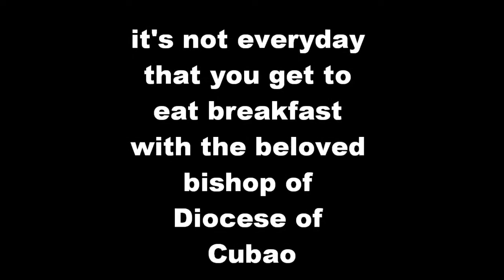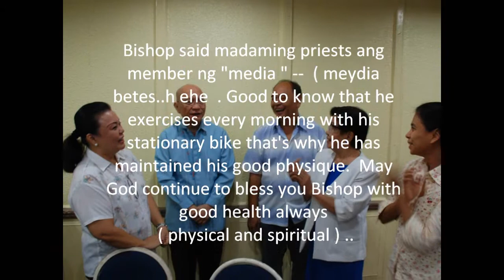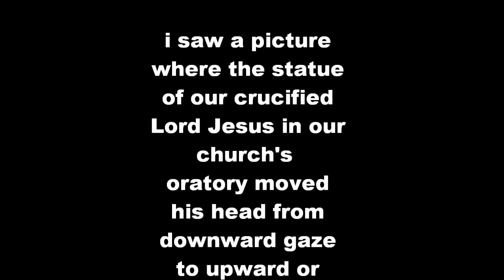MOST REVEREND BISHOP ONGTIOCO WITH THE EARLY BIRDS FROM OLMMP FEB 19 2011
TAKEN BEFORE THE START OF THE 1ST BREAKFAST FORUM OF CFM ON RH BILL AT CLUB FILIPINO - FEB 19 2011. IT WAS TRULY A GREAT PRIVILEGE TO BE WITH BISHOP HONESTO ONGTIOCO WHO IS SO FULL OF PASSION,GOOD  HUMOR,FAITH AND LOVE FOR GOD AND COUNTRY. I HAVE NEVER SEEN A MAN SO FULL OF LIFE AND DESPITE HIS HIGH STATURE IN CHURCH, HE IS A MAN SO HUMBLE AND YES FULL OF JOY.  GOD BLESS YOU BISHOP ONGTIOCO ! WE ARE SO BLESSED TO HAVE YOU AS OUR BISHOP FOR DIOCESE OF CUBAO..THANK YOU FOR TOUCHING OUR LIVES THAT BEAUTIFUL MORNING OF FEB 19 2011 ..YOU INSPIRE US TRULY.